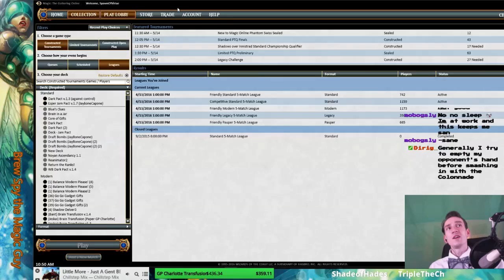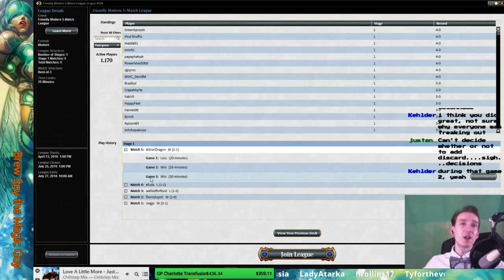Road to GP Charlotte | Modern Bird Brain Transfusion v.2.4 (Part 19)